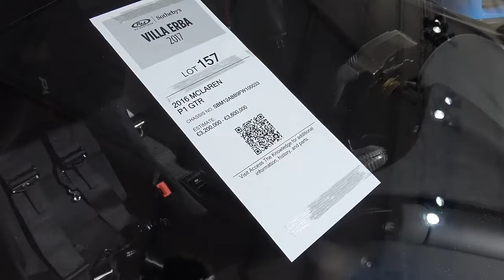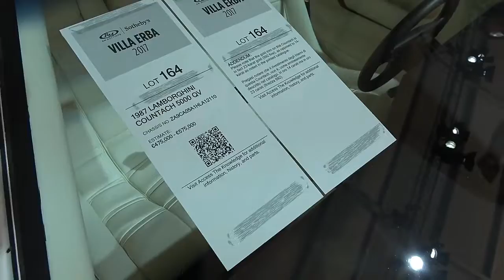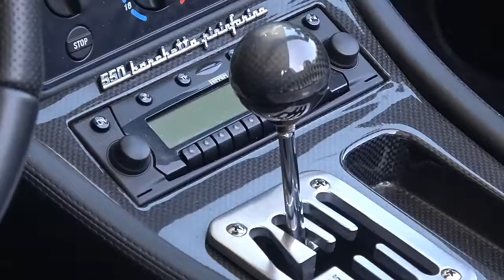Luxury Car In the World |RICH Peoples Are Used Thees Luxury Car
Luxery Car In the World |RICH Peoples Are Used Thees Luxery Car

myfirstvlog
desi vlog
annie's car vlog
supercar vlogger
annie's car buying
annie rose,mo vlogs
shopping vlog
supercars
supercar collection
super cars
vehicle virgins
exotic cars
car shopping
car spotting
annie rose new car
gallardo
hypercars
first car
this is life of a teen
tokyo night racer
buying a supercar
project car
salomondrin
car spotting japan
car spotting tokyo
forester sti